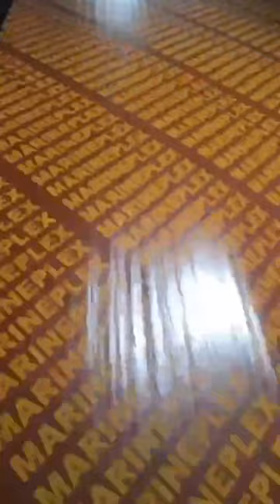Brown color Phenolic film paper for film faced plywood Phenolic film faced plywood PhenolicFilmPaper